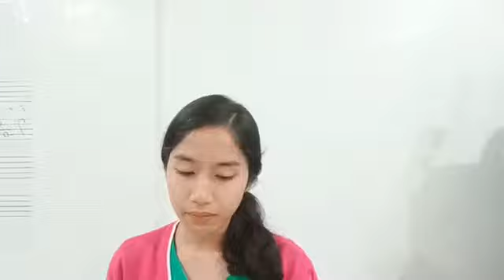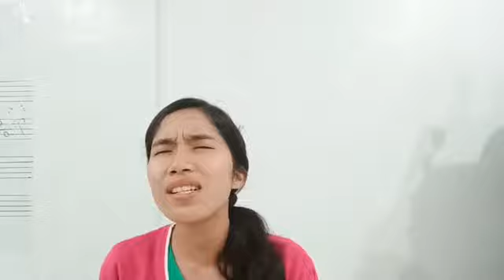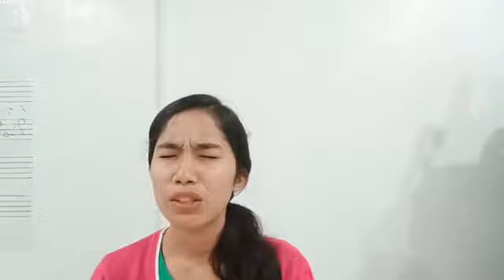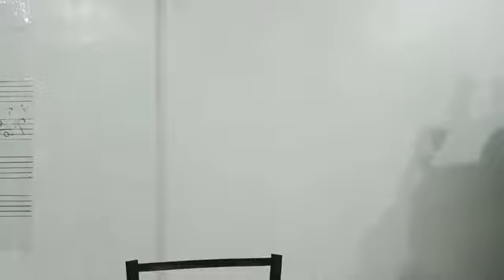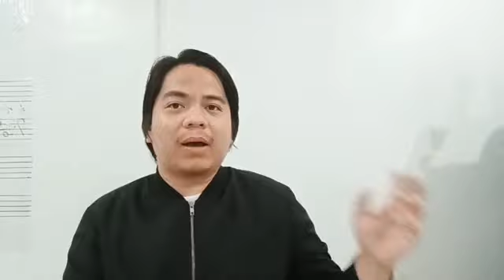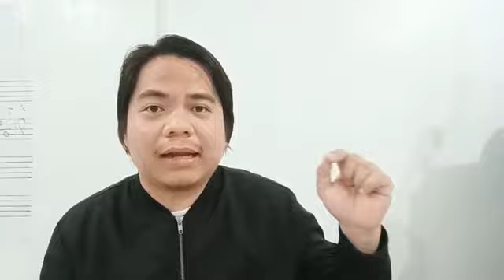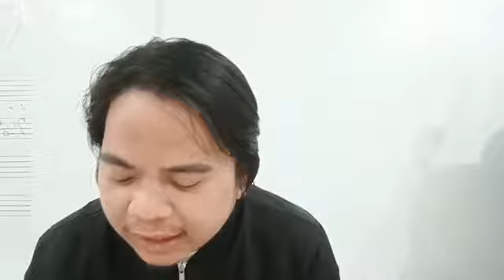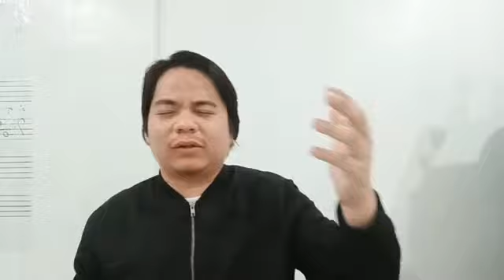Psalms 19:13-14 - Morning Devotion DFC Calamba, Laguna May 30, 2019